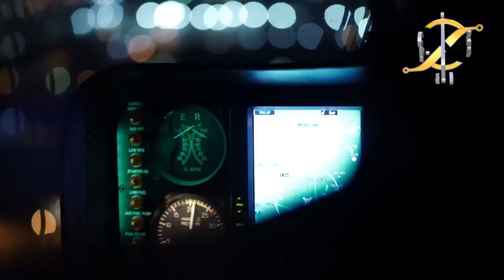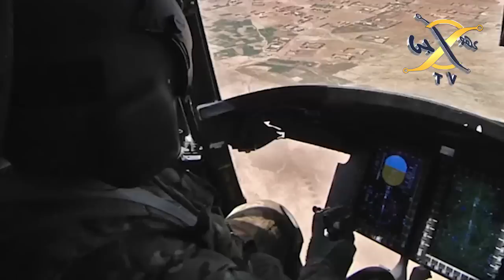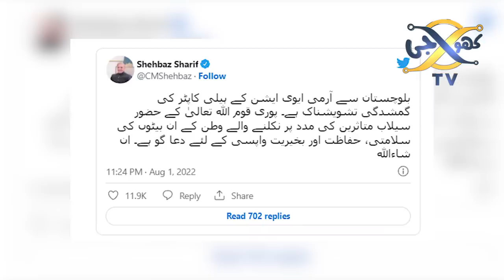What was the last message sent by Corps Commander Quetta General Sarfraz? I KHOJI TV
What was the last message sent by Corps Commander Quetta General Sarfraz?